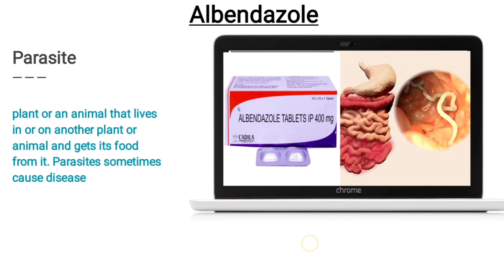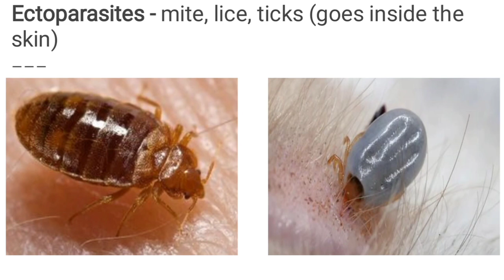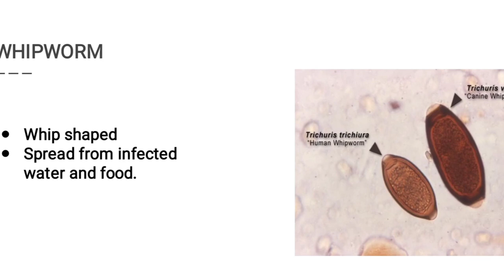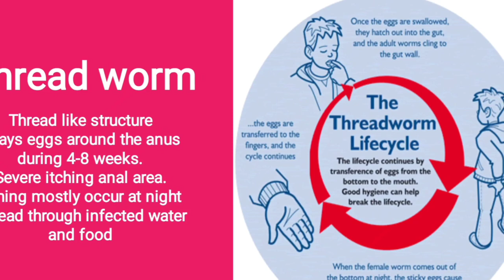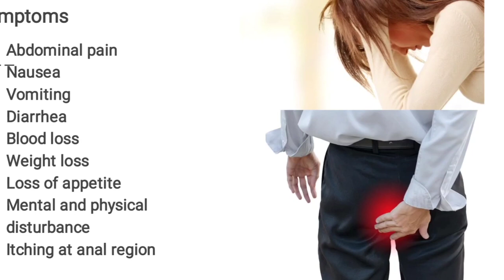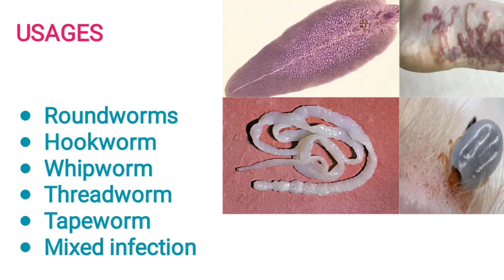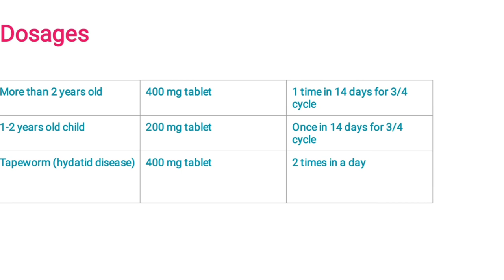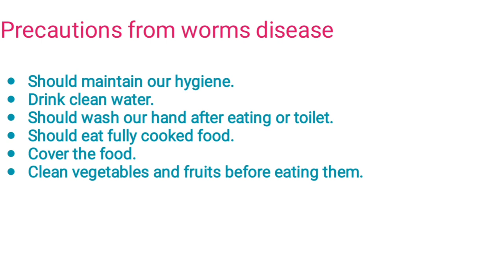Albendazole | Albendazole tablet uses | Albendazole Dosages | albendazole tablets ip 400 mg in hindi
hello! everyone
This video is going to be so much interesting and knowledgeable.
in this video we will discuss about albendazole tablets.
how it helps to kill parasites and Worms. how many Worms are there on whic albendazole tablets works.we will see the details of Dosages which should be given to a adult or child.
precautions during intake of Albendazole tablet. And finally we will see the bands name of this albendazole Medicine.

queries solved
00:02 introduction
00:25 what is parasite
01:03 Types of parasite
01:16 Protozoa
01:28 Helminths
01:56 Ectoparasite
02:26 Tapeworm
03:14 Whipworm
03:39 Flukes
04:05 Hookworm
05:03 Threadworm
05:52 Roundworms
06:15 Symptoms
07:30 Uses/Indications
08:19 mode of action
09:04 Dosages of Albendazole
09:59 precautions
10:28 preventions
11:07 Brands of Albendazole

please also see this latest and amazing video

you can also consider these videos